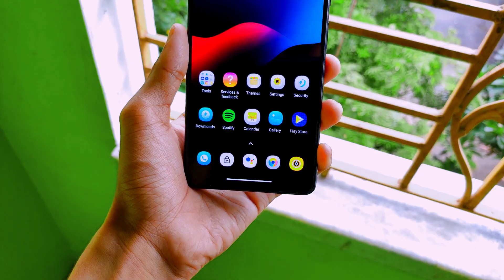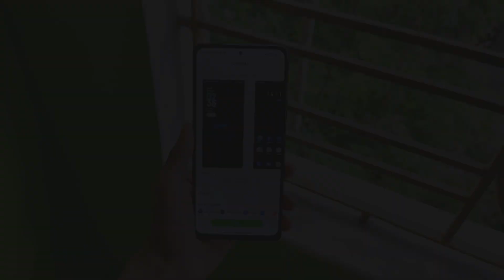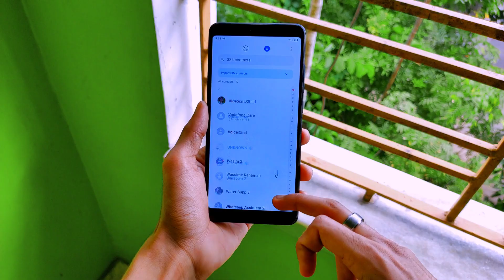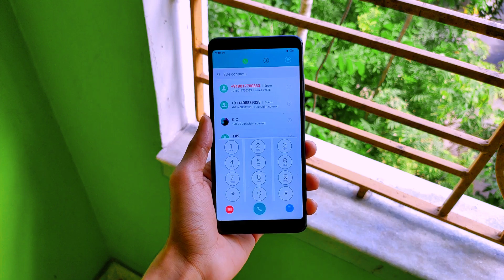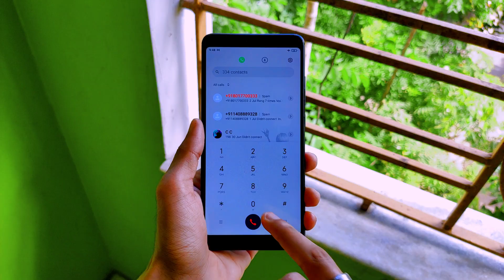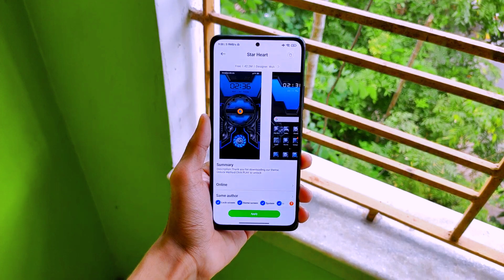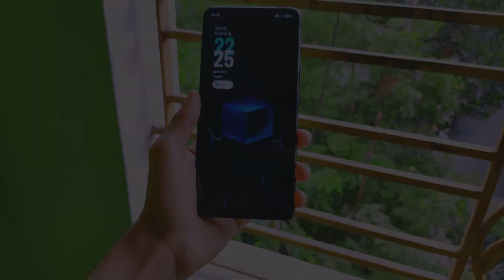Top 3 MIUI 12 Most Underrated Premium Themes | New THEMES | Bold Experience Special MIUI 12 Themes 🔥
All Themes & Wallpapers Links :-

Themes Information ⚡

Creator Name - Wuli

Creator Name - Costantino

Creator Name - color

Creator Name - Wuli

(c)RjSurajTech 2021_______________